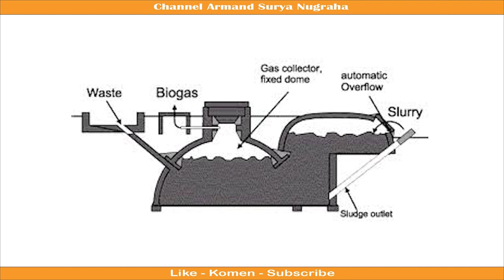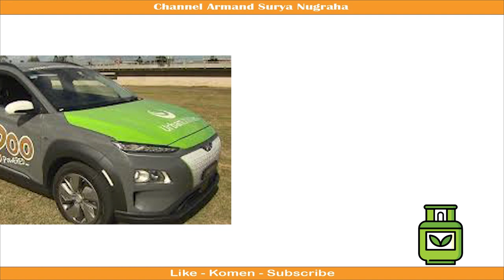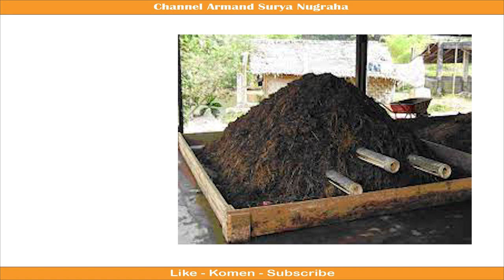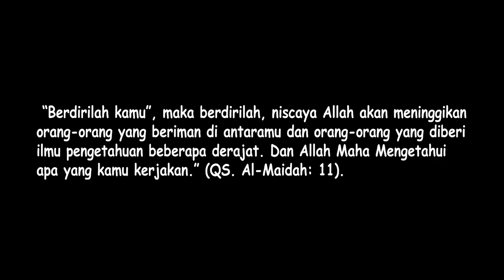Biogas: Mengubah Limbah Menjadi Energi Bersih